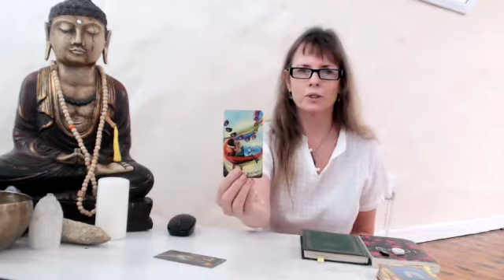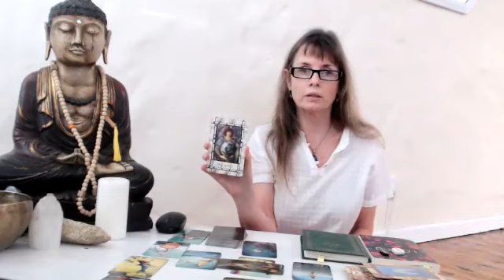Hallo Life with Dyan 01 to 07 Nov21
Weekly inspiration and guidance using the I-Ching, Runes, Astrology and the Oracle Cards.

This week’s messages: ‘Biting Through (to the truth) and Courage’. Stay aligned. Have the courage to be authentic and express yourself fearlessly. Co-create the world you want to live in.

‘I Ching’ by Hilary Barrett
‘The Healing Runes’ by Blum & Loughan
Light Seers Tarot: Chris-Anne
Angel Cards: Doreen Virtue